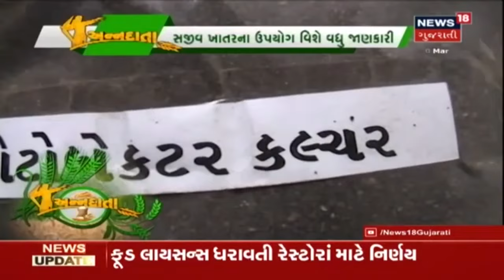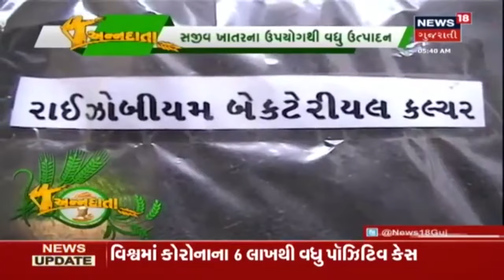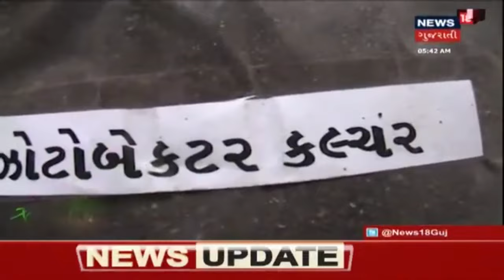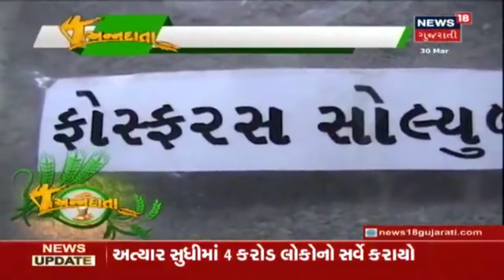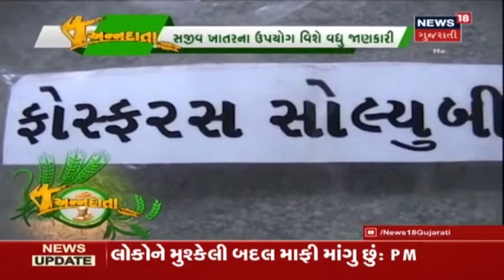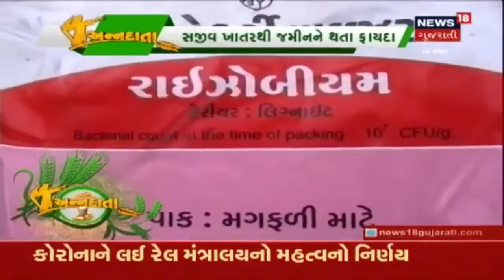ડાંગરના પાકમાં ખાતર આપતી વખતે ધ્યાનમાં રાખવાના મુદ્દા । Annadata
'અન્નદાતા' ઇટીવી નેટવર્કનો એક વિશિષ્ટ દૈનિક શૈક્ષણિક, દ્રશ્ય આધારિત પ્રોગ્રામ છે, જે સિઝન અનુસાર બનાવવામાં આવે છે, ક્ષેત્ર / પરિસ્થિતિ સંબંધિત છે, ખેતીવાડી કેન્દ્રિત છે અને ક્ષેત્ર-આધારિત માત્ર કૃષિ જ નહીં પરંતુ વિશાળ શ્રેણીના અમલીકરણ અને આર્થિક રીતે સક્ષમ તકનીકીઓ પર કેન્દ્રિત છે.